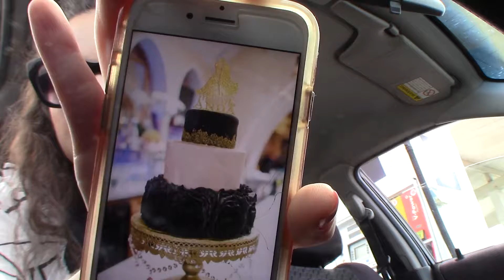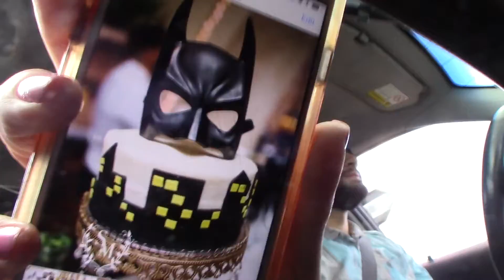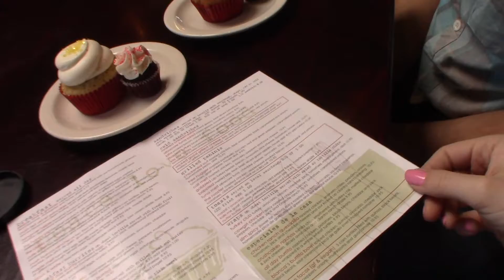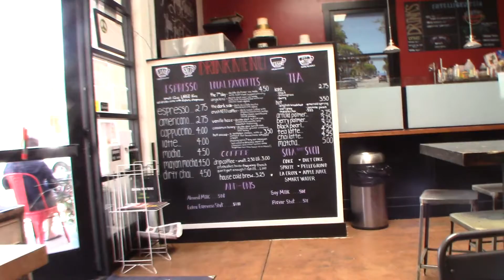First Vlog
Vlogging our first wedding anniversary. I hope you enjoy it, I apologize for the crazy angles and filming. It will get better!

Here is our wedding cake layer by layer:
Top: Crushcake (Red Velvet)
Middle: Mocha Blackout
Last: Lemon Berry
Groom's Cake: Blueberry Cheesecake Flavor

Song: I Will Follow You into the Dark by Death Cab for Cutie